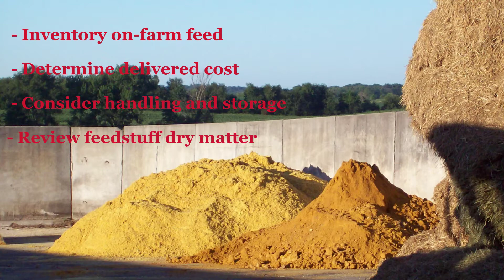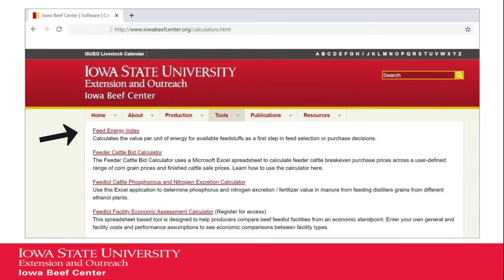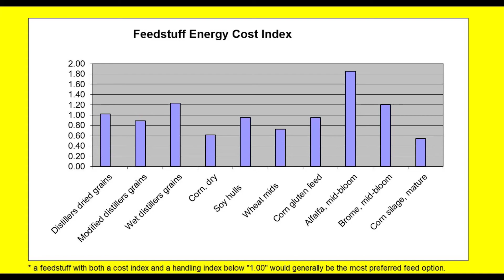Feedyard FridayComparing Feed Costs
This is part of the FeedyardFriday series created by the Iowa Beef Center.
Denise Schwab, northeast Iowa extension beef specialist, helps you get the most bang for your buck when it comes to comparing feed costs in this week’s